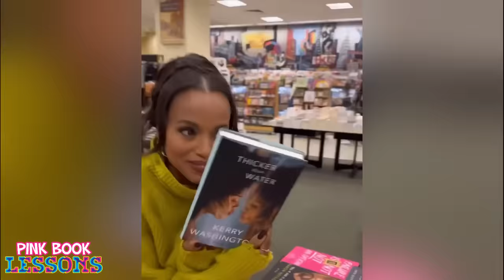Mother Lied for 41 Years About Her Real Dad & She’s Still Lying | Kerry Washington’s REAL Scandal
Watch the Kirk Franklin Case Study & How He Found His Bio Dad After 53 Years